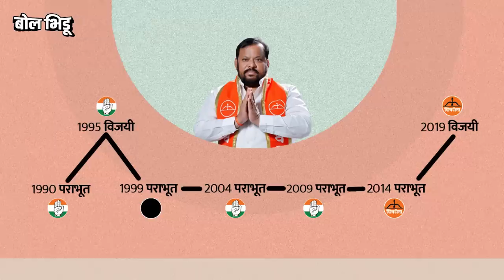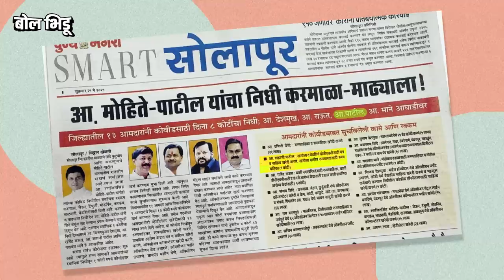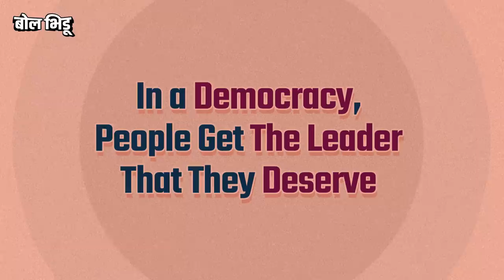काय झाडी, काय डोंगार, काय हाटेलच्या पलीकडेही शहाजी पाटलांची ऑडिओ क्लिप महत्त्वाची आहे I Bol Bhidu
गेल्या एक-दोन दिवसांपासून तूम्ही काय झाडी..काय डोंगार..काय हाटील हा ऑडिओ नक्की ऐकला असेल. सोशल मिडीयावर मिम्स पाहिल्या असतील. गेल्या दोन दिवसात या वाक्यावर तुफान ट्रोलिंगही झालंय. आत्ता या एका वाक्यावर मीम्स, ट्रोलिंग होण्याचं कारण आहे ते म्हणजे हा ऑडिओ आहे शहाजीबापू पाटील यांचा. शहाजी पाटील हे सांगोल्याचे आमदार. ते २०१९ च्या निवडणूकीत शिवसेनेकडून निवडणूक जिंकले.

आत्ता ते बंडखोर आमदारांच्या गटात आहेत. गुवाहाटीला असताना त्यांनी एका कार्यकर्त्याला फोन लावला आणि त्यात हा डॉयलॉग मारला. त्यामुळं चर्चा सुरू झालीये ती शहाजीबापू पाटील यांची.. कोण आहेत शहाजी बापू पाटील? ही ऑडिओ क्लिप स्क्रिप्टेड आहे का? आणि झाडी आणि डोंगराच्या पलीकडे या ऑडिओ क्लिपमध्ये काय आहे हेच आपण या व्हिडीओतून पाहणार आहोत.

For the last one or two days, you must have heard the audio that got viral. You may have seen memes of it on social media. There has been a storm of trolling on this sentence in the last two days. Now, the reason for trolling memes on this one sentence is that this is the audio of Shahajibapu Patil. Shahaji Patil is the MLA of Sangola. He won the 2019 elections from Shiv Sena.

He is now in the group of rebel MLAs. While in Guwahati, he called an activist and threw a dialogue. So the discussion started about Shahaji Bapu Patil. Who is Shahaji Bapu Patil? Is this audio clip scripted? And beyond the bushes and mountains we will see in this video what is the audio clip all about.